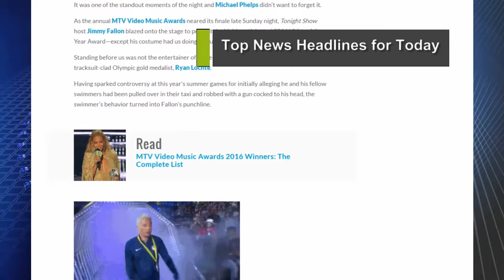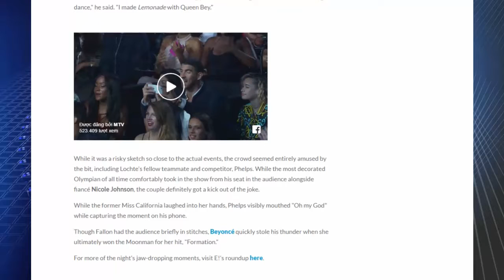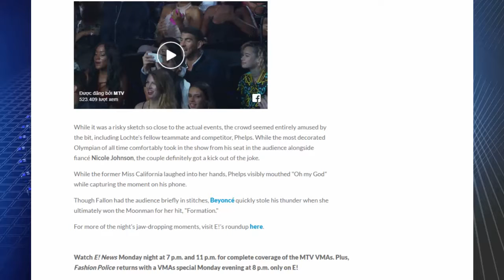No One Loved Jimmy Fallon's Ryan Lochte VMA Impersonation More Than Michael Phelps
Jimmy Fallon Ryan Lochte, jimmy fallon ryan lochte video, jimmy fallon
News Reader
Information resource: eonline